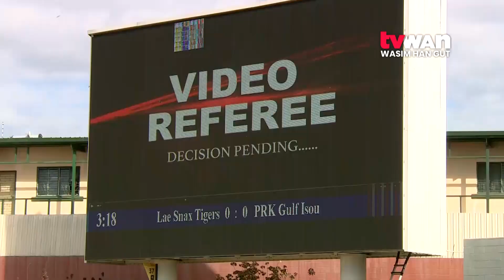Digicel Cup Round 4 Gulf Isou vs Snax Tigers Highlights